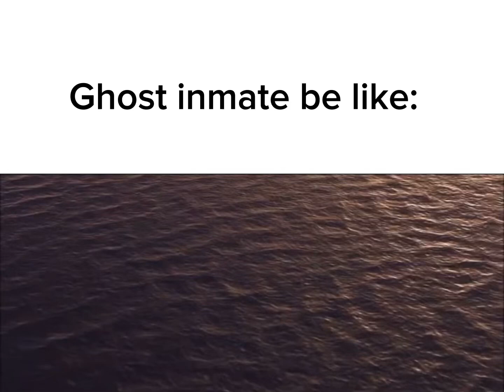Untitled Henry stickmin x incredibles meme